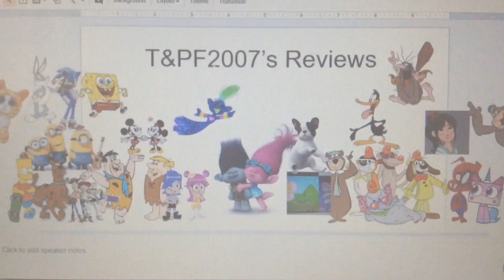NEWER Intro For My Movie/TV Reviews and Rant Series!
I Hope You All Guys Enjoy This Newer Intro For My Reviews and Rant Series Guys! And This Will Be Introduced When My Review/MEGA EXTREME EPIC KILLER EXPLOSIVE SALUTE!!!